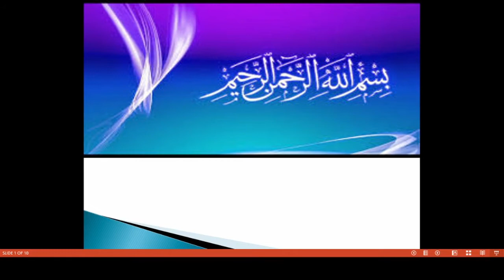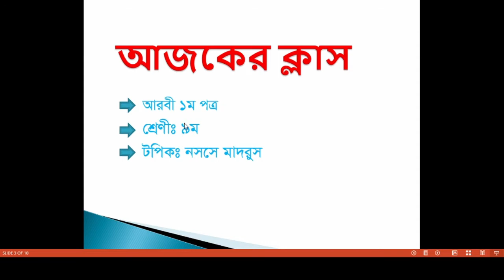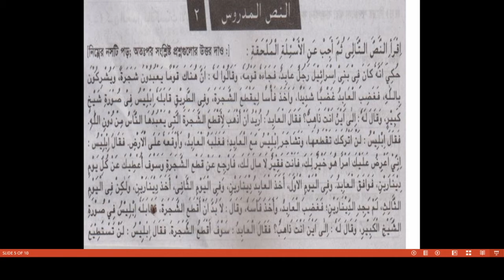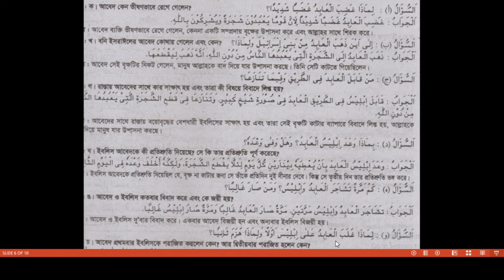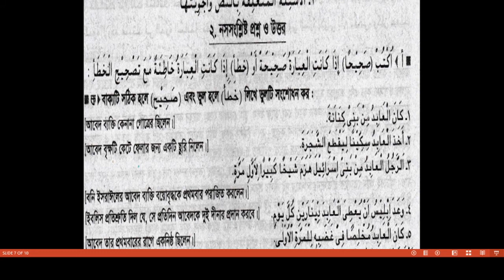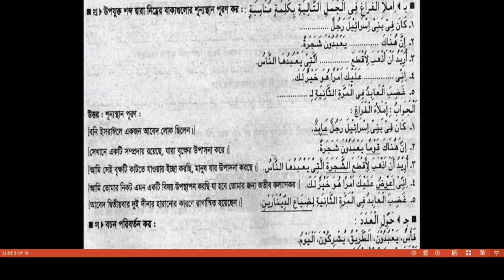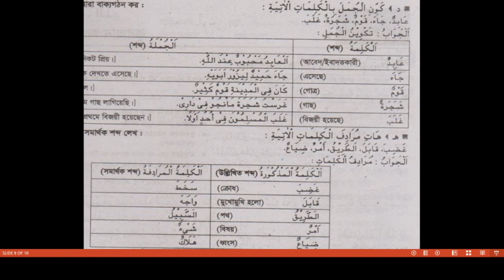Bogura City Ideal Madrasah। Online Class। Class-Nine। Subject- Arabic 1st Paper-6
তারিখ- ০৬/০৪/২০২১
ক্লাস: ৯ম
বিষয়: আরবি ১ম পত্র-৬
বিষয় শিক্ষক- মো: এনামুল হক
স্থান- শাকপালা, বগুড়া
মোবাইল: ০১৭৭৫৫৩৬৮৪৮